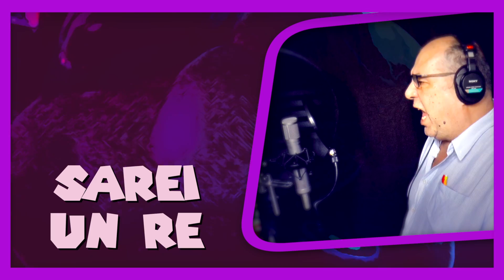Bowser - Peaches | cantato da Pietro Ubaldi | The Super Mario Bros. Movie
Quando ho sentito questa canzone ho pensato subito a Pietro Ubaldi @PIETROUBALDIofficial
e con il pianoforte di Edoardo Brungnoli @edthepianist abbiano realizzato questa versione.
Secondo voi è adatto Pietro per questa parte?